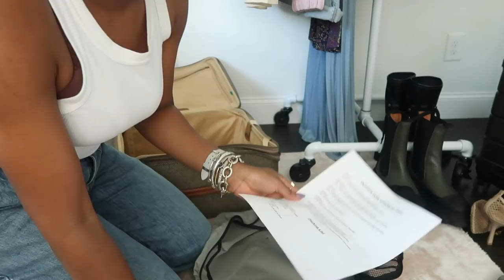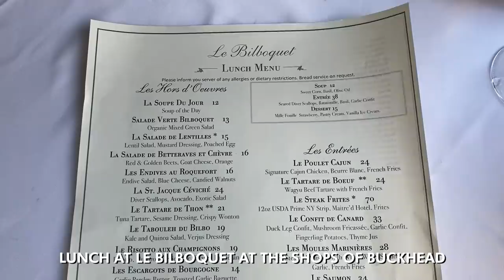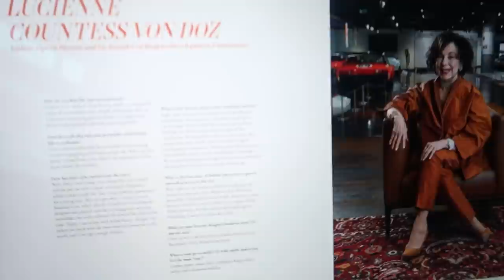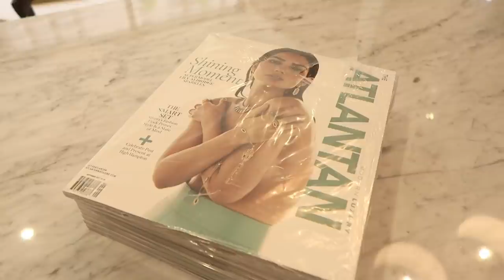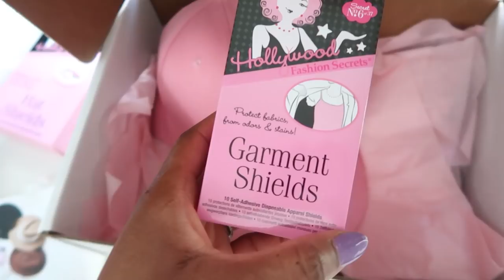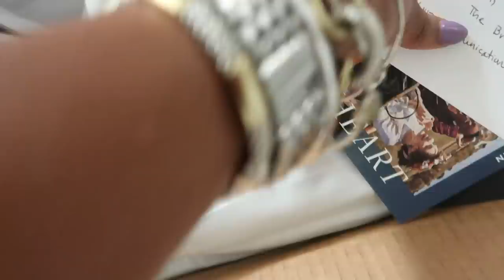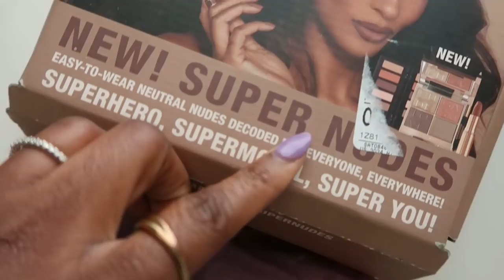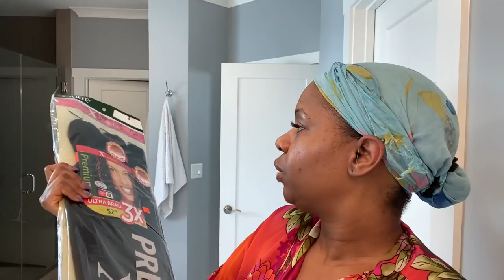WEEKLY VLOG - WEDDING, LUXURY SHOPPING AT DIOR, PACK WITH ME AND MORE!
This is a long Vlog, but a really GOOD one!  Pack with me for my trip to Toronto. In addition to packing I also share a big win, luxury shopping at Dior, Hermes unboxing, how I style my long braided ponytail, and attending my girl friend’s exquisite wedding at beautiful winery in North Georgia.

It's a long one, so I have included time stapes below:

Pack with me: 2:22
Trying on dresses for a wedding: 16:24
Lunch and shopping trip at Dior 19:39
Sharing my win; major magazine feature: 27:28
Hermes Unboxing: 31:40
Media unboxing: 40:00
My daughter's Birthday: 44:06
How to do a braided long ponytail: 46:10
Wedding: 1:04:41

SHOPPING LINKS:

It doesn't cost you any extra. I appreciate you using my links. Product Details: *I am 5'6 tall, and I wear a size SMALL or 4 in all brands (Zara included)

Arm candy:
• Michele watch with purple strap
• Michele (silver& gold)
• Gold & silver Yurman bracelet
• Clear and Gold bracelet

PACK WITH ME FOR MY TRIP TO TORONTO

MONDAY
-Elisabetta Franchi dress

WEDNESDAY
-Sleeper dress
-Dior Loafers

THURSDAY
-Michele watch

FRIDAY- MEDIA UNBOXING
-Brahmin bag
-Charlotte Tilbury lip kit

SATURDAY
-Sail to Sable dress
-Free People jumpsuit (similar)

SUNDAY
-Coconut oil
-Eco gel
-Dove gel
-Got 2b glue spray
-Elisbetta Franchi dress
-Mach and Mach shoes
-Bulgari bag

EQUIPMENT USED:
Vlogging camera (Canon PowerShot G7 X Mark II)